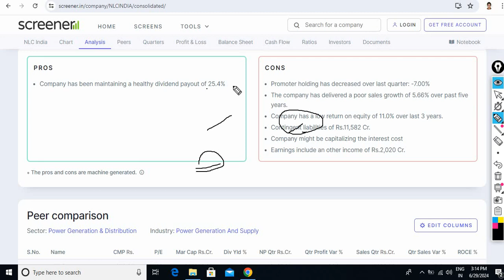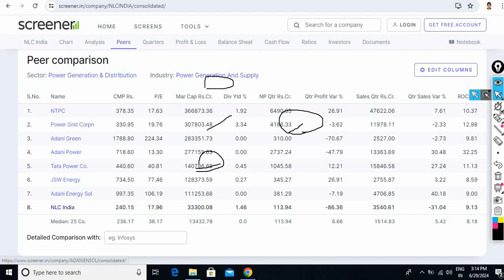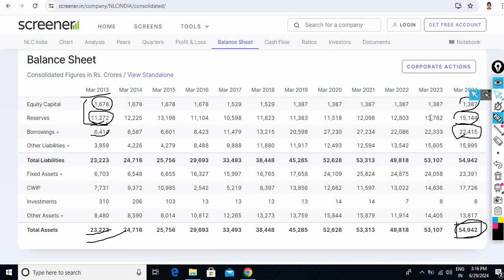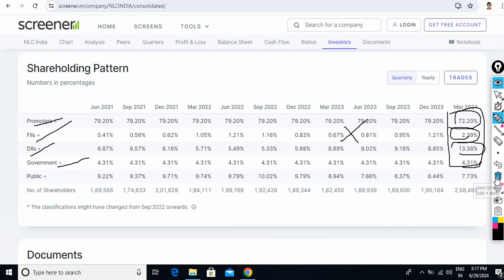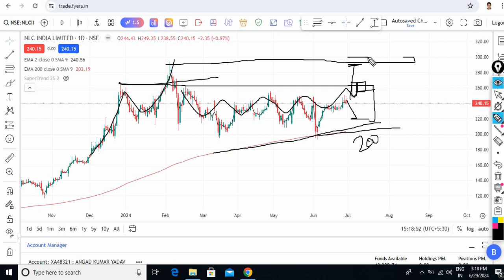nlc india share,nlc india share latest news,nlc india share analysis,nlc india share price target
your quaris
stock analysis
stock selection for tommrow
fundamental analysis
stock analysis for beginners
multibagger share
multibagger stock
penny share
penny stock